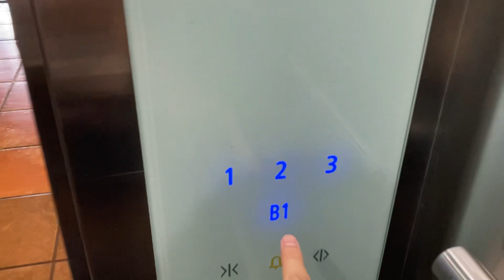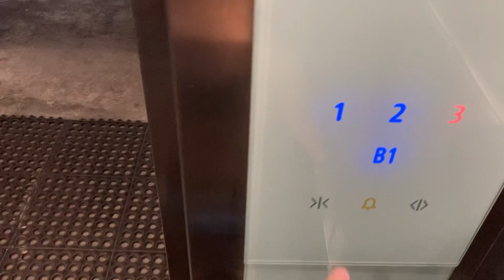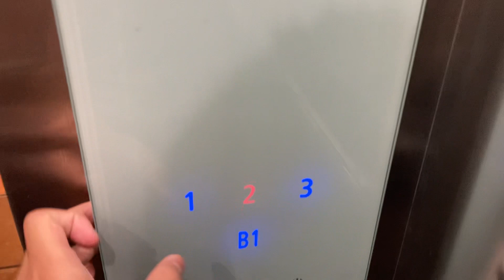Lift Traksi TRM Schindler 3300 - Restoran Beautika Panglima Polim, Jakarta, IDN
This lift is spacious for the said application (mid sized restaurant) as it is rated to carry 1000KG.

I am very sure that the basement is called “B1” because of the pre-fabricated FI GS 120 buttons. I’m not sure if schindler offers a FI GS 120 panel with custom floor numbering.

Schindler 3300
4 Stops
1000KG/ 13 Pers Cap.